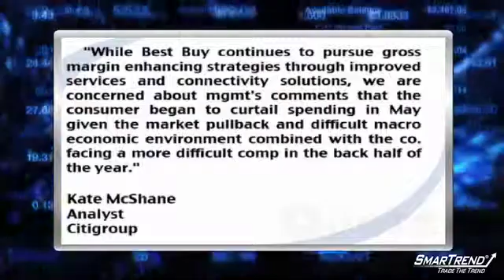News Update: Citigroup Lowered Its PT And 2011, 2012 EPS Estimates For Best Buy (NYSE:BBY)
Citigroup analysts lowered their price target for Best Buy (NYSE:BBY) to $45, down from $48, and lowered their fiscal 2011 and 2012 EPS estimates.

The bank now sees fiscal 2011 EPS of $3.52, down from $3.56 per share, in line with consensus estimates, and fiscal 2012 EPS of $3.90, down from $3.98 per share, vs. consensus estimates of $3.88 per share.

Analyst Kate McShane said, "While Best Buy continues to pursue gross margin enhancing strategies through improved services and connectivity solutions, we are concerned about mgmt's comments that the consumer began to curtail spending in May given the market pullback and difficult macro economic environment combined with the co. facing a more difficult comp in the back half of the year."